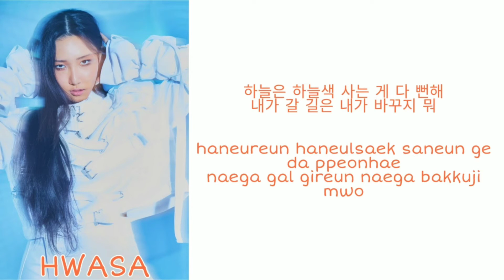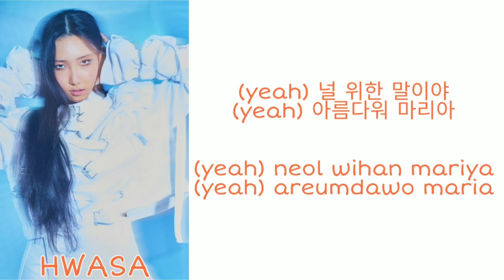Hwa Sa - Maria Lyrics Video ( Han/Rom )